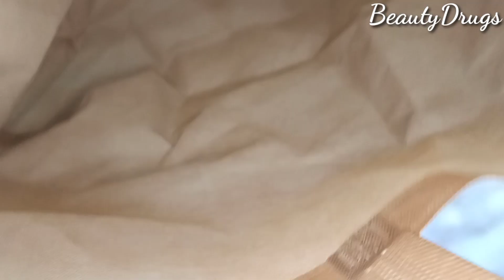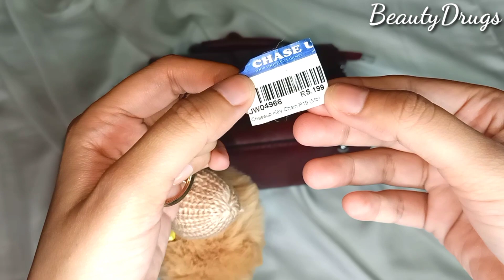Chaseup Affordable Handbag - ChaseUp Shopping Experience